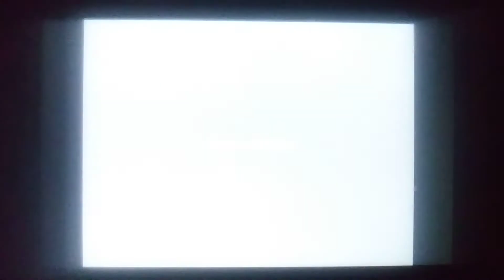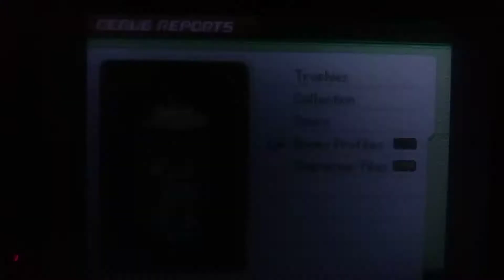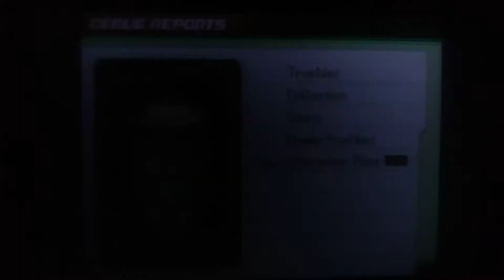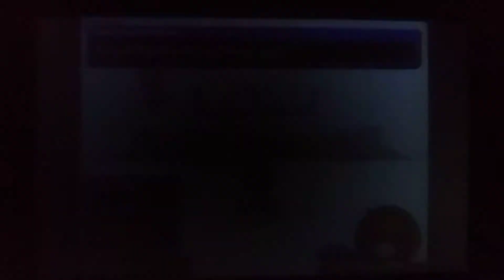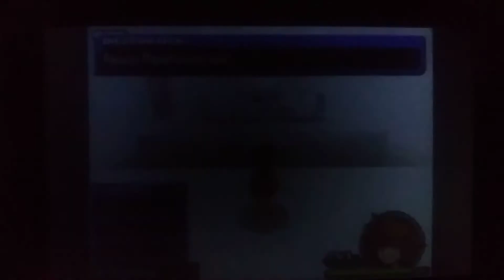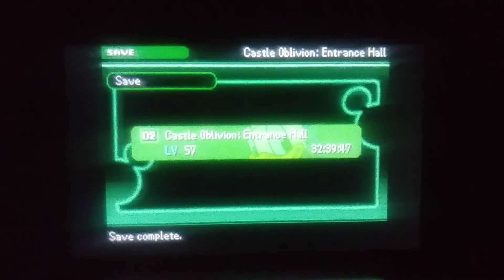Kingdom Hearts Re:coded - Part 32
Since I forgot to say it at the start of the video, Happy Birthday Grey!! 🎂🎈🎁

Before attempting Hollow Bastion again to get the rest of the endings, We had to fight the mysterious guy in the black coat! I mean, if you've seen KH2 or Days, you probably know who this guy is by now 😂 Anyway, instead of suffering through performance based ending "choices," we went back and tried to do some questploration. I'll see what I can get done before the next video